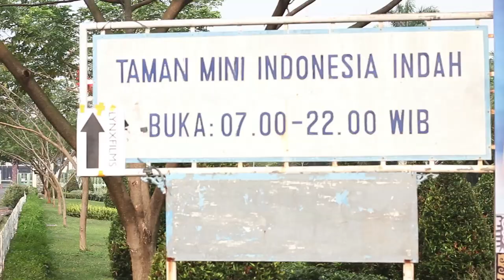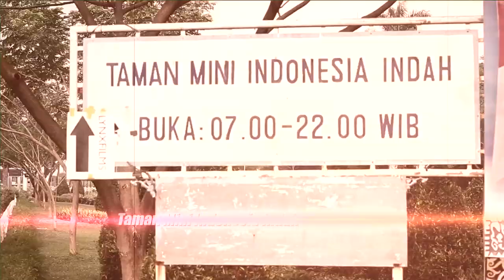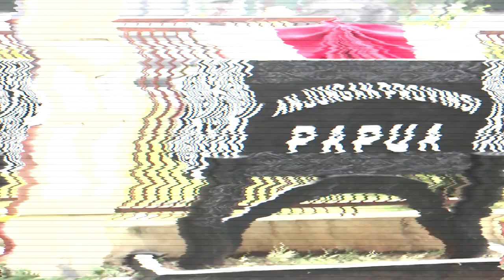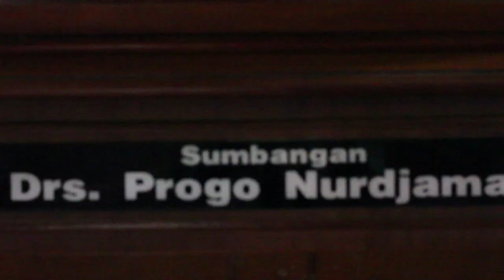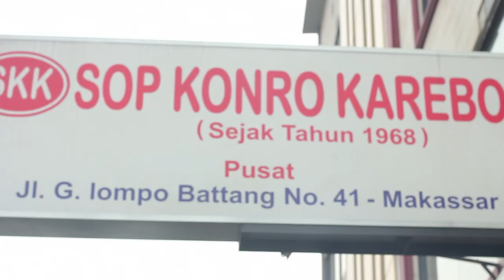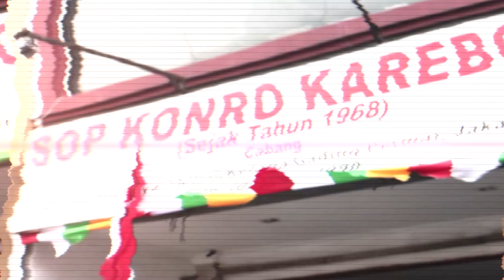AirAsia ABL No Visa: John Smith (Indonesia Warriors)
Indonesia Warriors' Fil-Am guard John Smith Jr. visits Taman Mini Indonesia Indah to explore all the different cultures in Indonesia.